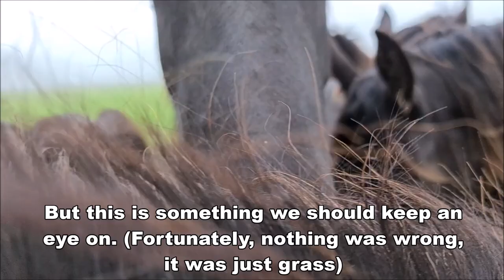The ultimate herd behavior of the Friesian horses. And how do I recognize them?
Who is the boss of this herd? And how is that determined? How do I recognize the horses. I teach you everything.
We also see that it is sometimes difficult to keep the horses healthy. Fortunately, there is nothing else to worry about.

Ginny fan 'e Goëngamieden (Rommert 498 x Tsjalle 454, Dam: Saly fan 'e Goëngamieden Kroon AA) (March 22, 2018)
Geertje fan 'e Goëngamieden (Alwin 469 x Tjalbert 460, Dam: Reintje fan 'e Goëngamieden Ster AA) (April 10, 2018)
Hester S. fan é Goëngamieden (Menne 496 x Sape 381, Dam: Wytske fan 'e Goëngamieden Ster) (April 21, 2018)
Gea fan 'e Goëngamieden (Eise 489 x Tsjalke 397, Dam: Syrra fan 'e Goëngamieden Ster) (April 28, 2018)
Jildou fan 'e Goëngamieden (Nane 492 x Bikkel 470, Dam: Sjirkje fan 'e Reuzepôle Ster) (February 27, 2019)
Lieke fan 'e Goëngamieden (Tymen 503 x Tjalbert 460, Dam: Reintje fan 'e Goëngamieden Ster AA) (March 15, 2019)
Lianne fan 'e Goëngamieden (Menne 496 x Tsjalle 454, Dam: Saly fan 'e Goëngamieden Kroon AA) (March 16, 2019)
Jacobien fan 'e Goëngamieden (Jurre 495 x Tsjalke 397, Dam: Elsje K. Ster) (May 2, 2019)

Made this video: September 2020